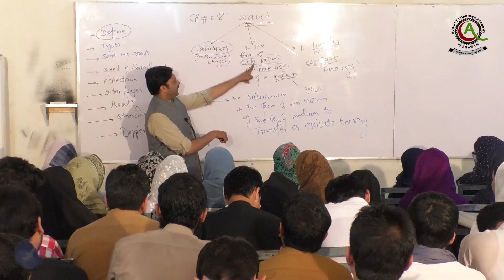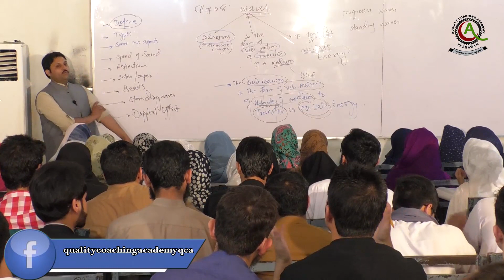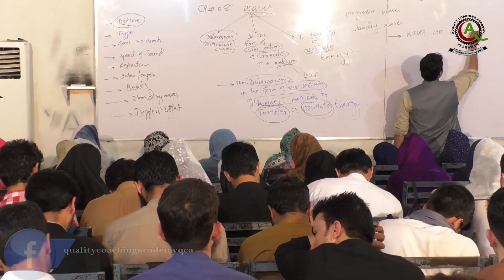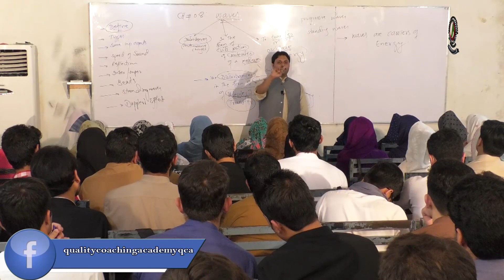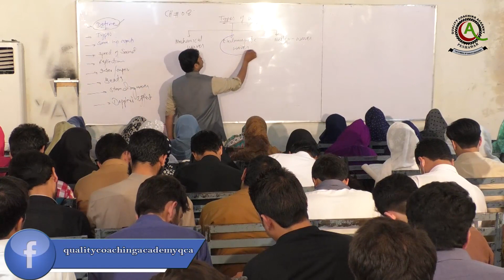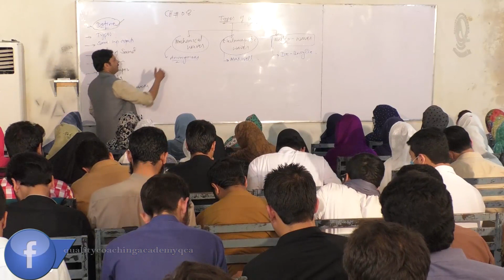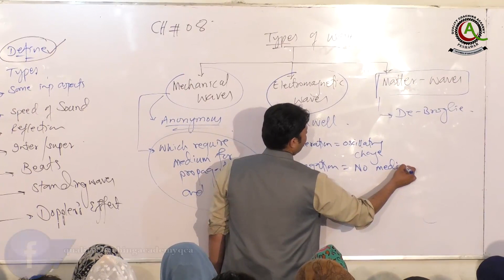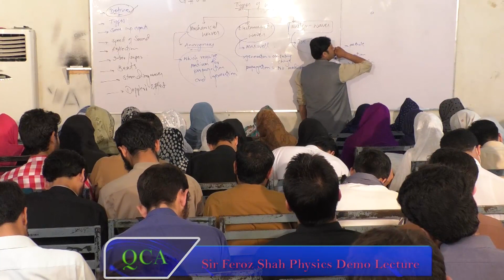Sir Feroz Shah Physics Demo Lecture